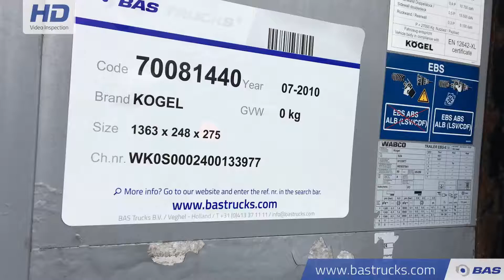70081440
KOGEL Curtainsides